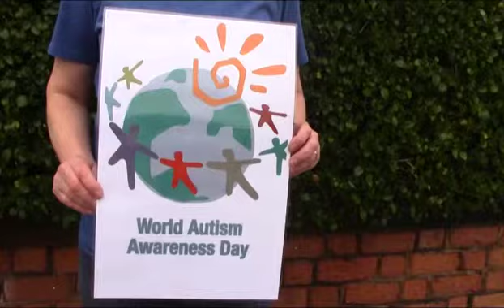Balloon release to celebrate WAAD 2014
Our balloon release to celebrate WAAD 2014 was a great hit which everybody at CVS, Bromborough Pool Garden Centre and Landscaping enjoyed! Thanks for all your support and if you find a balloon, just follow the instructions.